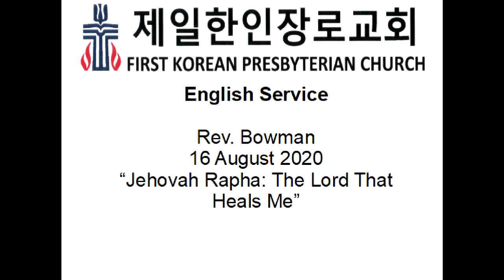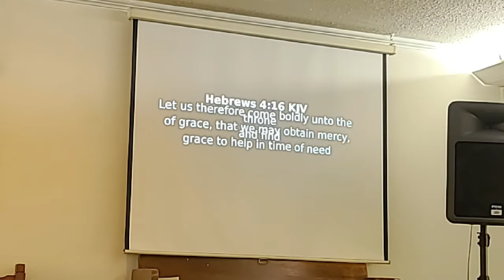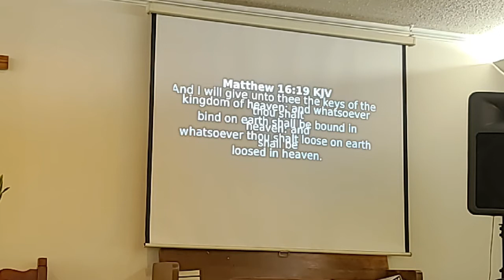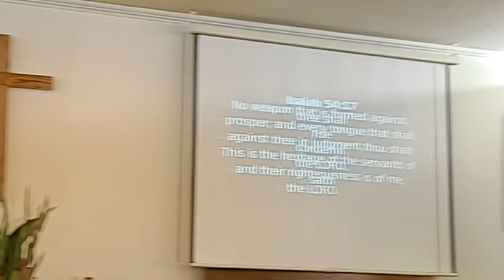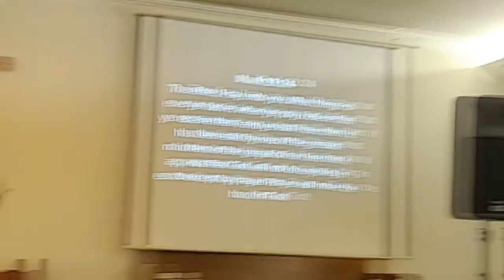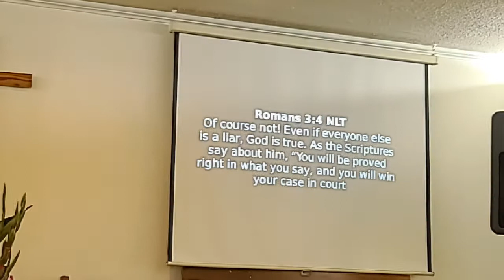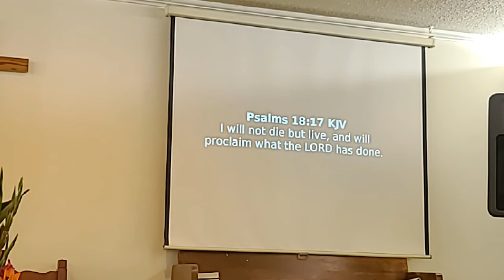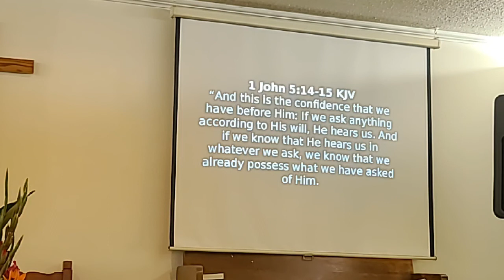FKPC 08/16/2020 The Lord That Heals Me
First Korean Presbyterian Church, San Antonio
Service: English Service
Date:  16 August 2020
Presiding: Rev. Bowman
Message: Jehovah Rapha: The Lord That Heals Me